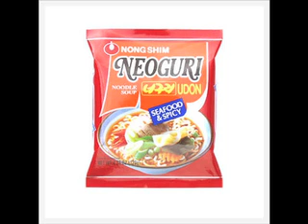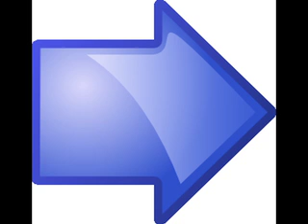Skill N 2 practise